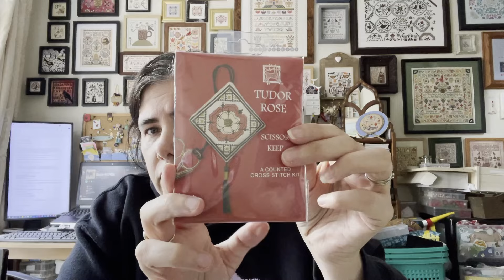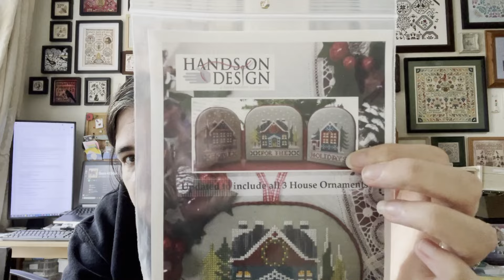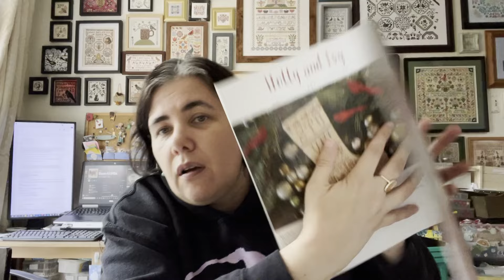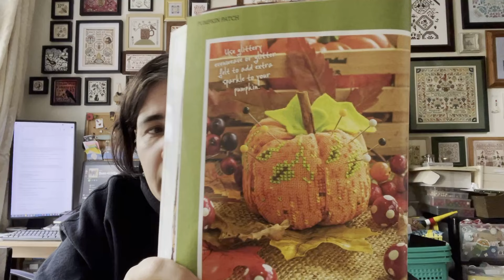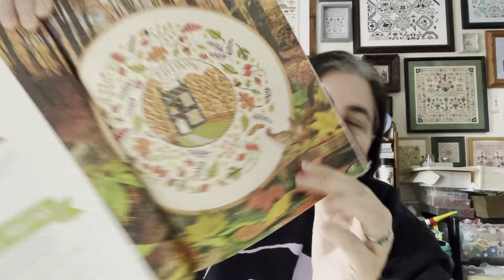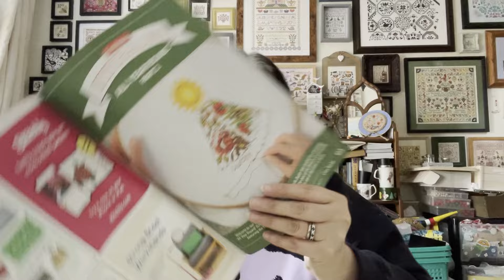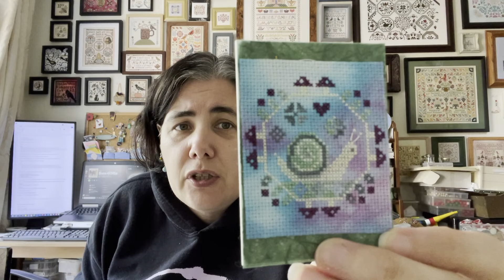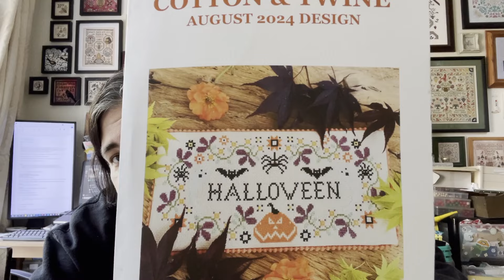Kerry in Stitches Flosstube No.165 The take over, the breaks over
A special welcome if you’re new and welcome back if you’re a returning viewer.

Projects – in no particular order

FFOs

FO’s
Honey of a Tiny Town – Heart in hand on 32ct white Murano with Primrose Cottage DMC conversion.
Gift Basket Stocking – Home for the holidays by Blackbird Designs On 28ct Mystery Zweigart with own conversion.
You’re Okay by Bendy Stitchy Designs Stitched on 18ct Burnt umber Aida by Sparklies with own conversion.
Wreath house by Hands on design on 32ct mystery linen with own conversion.
Yonder by Hello from Liz Mathews 23ct mystery linen with called for DMC
Strawberry Fields by Blackbird Designs on 32ct Silkweaver solo dye linen with own conversion
819 Wreath by Aliton crafts on Etsy on 14ct Aida with called for DMC.
June & July Monthly Mini’s by Primrose Cottage Stitches on 32ct white Murano with called for DMC.
Spooky tree by The Trilogy 28ct scrap with own conversion

WIPS
Bee Farm by Erin Elizabeth Designs on 18ct Dr Smiths Tonic by Sparklies with called for DMC
Harvest Tiny Town – Heart in hand on 18ct Shades of autumn by Sparklies with own conversion
Halloween by Historical Sampler Company for the Cotton and Twine August box as kitted (16ct aida)

Plans: Its all about Violets blue and Autumn this month.

Cross Stitcher Magazines 414
Flosstubers - Shoutouts
@Sarah King - YouTube
@LinkIsMyHomeboy - YouTube

Link to Google Doc by Dawn Frosty XStitch - YouTube with a whole host of awesome under 1000 subs Flosstube for you to enjoy.

Bloggers
Jo at Serendipitous Stitching – Longest Day SAL

Suppliers
Hand Dyed Cross Stitch Fabric by CraftiKate – Fabrics by CraftiKate

John James Needles

Stitching anacronyms and abbreviations
WIP – Work in progress
FFO – Fully finished object
FO – Finished object
SAF – Start and finish
Ct – Count (of fabric)
Called for – the materials in the chart the designer recommends and are listed on the chart.
GAST – Gentle Arts sampler threads
WDW – Weeks Dye Works
CC – Classic Colorworks
SAL – Stitch a long
Daily 30 – Closed Facebook stitching group
WIPGO – Facebook group hosted by Jessie Marie to tackle those languishing WIPs in a bingo style game.